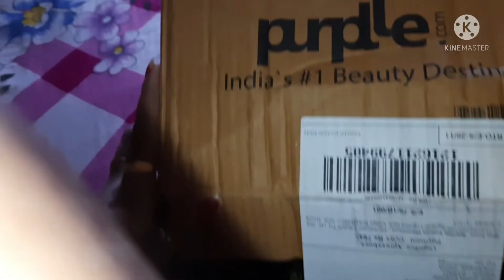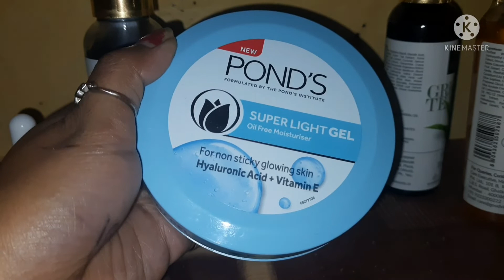Kitni bhi mehnat kar lo..koi fayda nahi😔..hum logo ki mehnat koi nahi dekhata .🙏plz support frnds